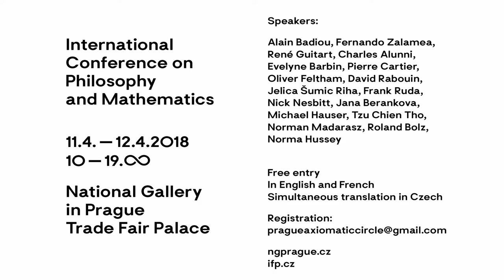Tzu Chien Tho: Sets, structures and sizes: mathematical ontology revisited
Sets, structures and sizes: mathematical ontology revisited.

MATHEMATICS AND ONTOLOGY?

Session chairs: Nick Nesbitt, Charles Alunni Thinking The Infinite 1918